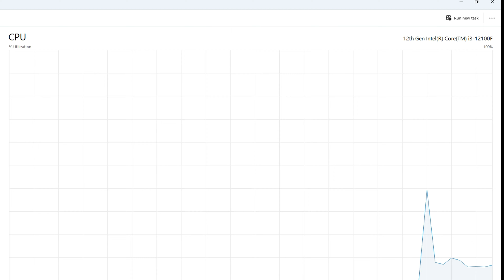Fortnite Chapter 5 GTX 1660 Ti + i3-12100F / 1080p Performance Mode (240FPS Gameplay)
PC SPECS:
GPU: NVIDIA GeForce GTX 1660 Ti
CPU: 12th Gen Intel(R) Core(TM) i3-12100F
RAM: 16GB
Monitor: 1920 x 1080, 165hz Acer Nitro XFA243Y. The BEST Chapter 5 Fortnite Settings + Unreal Rank Arena Solo Highlights, best settings fortnite ranked speedrun, bronze to unreal (PS5, PC, Xbox Series S 120fps 4K), Fortnite best settings for aimbot xbox ps5 pc Nintendo switch, fortnite 60fps console 120fps ps5 xbox series s and xbox series x, best fortnite controller settings that will improve you aim and give you aimbot, fortnite next gen console ps5 xbox, best controller settings, fortnite PS5 controller sensitivity pc, fortnite PS5 controller sensitivity settings, fortnite PS5 controller sensitivity , fortnite PS5 controller sensitivity guide, fortnite controller sensitivity season 4, fortnite controller sensitivity x and y, fortnite controller sensitivity ps5, fortnite controller sensitivity bug, best ps5 controller sensitivity fortnite, fortnite ps5 controller building sensitivity, fortnite best controller sensitivity xbox series x, best aiming sensitivity fortnite ps5 controller, Fortnite nvidia geforce now on laptop and Mac, fortnite on mobile iPhone iPad hud and settings, fortnite ps5 settings that gives you aimbot, best aimbot fortnite settings for controller players on ps5, Xbox, PC, Nintendo switch and fortnite mobile, fortnite unreal in ranked solos ranked squads and new pump shotgun fortnite update